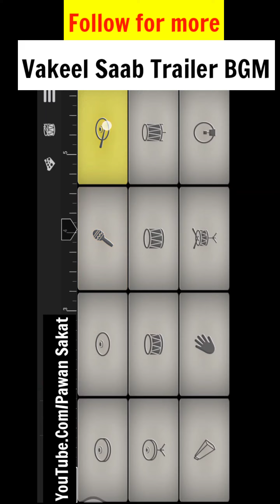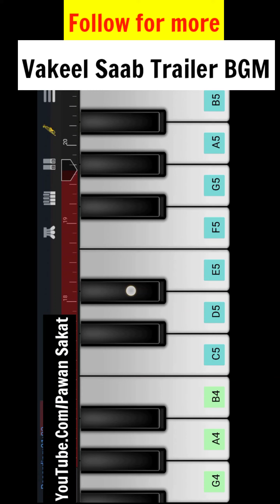Vakeel Saab Trailer BGM | Easy Steps | Do follow and Subscribe for learning more